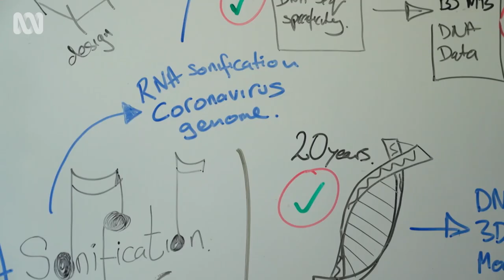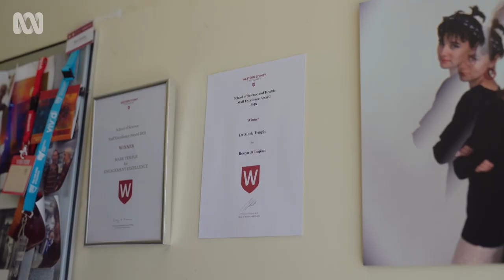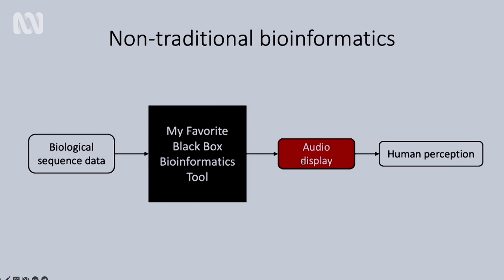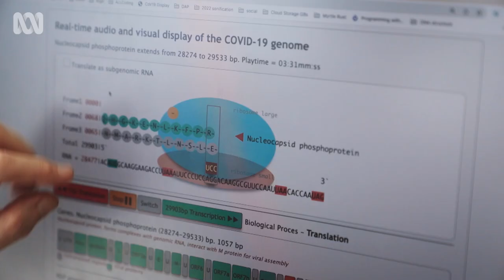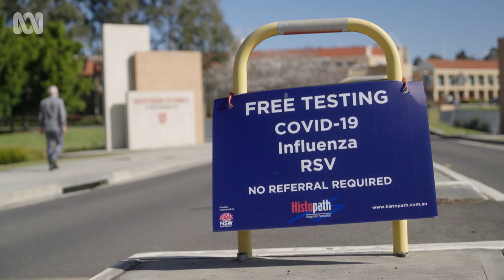Can COVID sound beautiful? Musician and scientist generates music from DNA | Art Works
Dr Mark Temple is a musician turned scientist and recently he’s been making music out of a very unlikely source material: the novel Coronavirus.